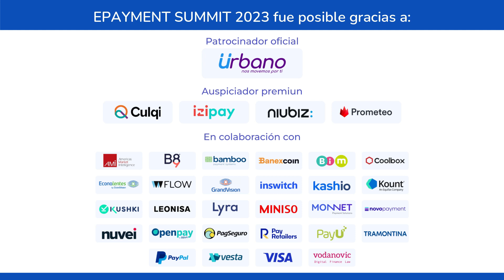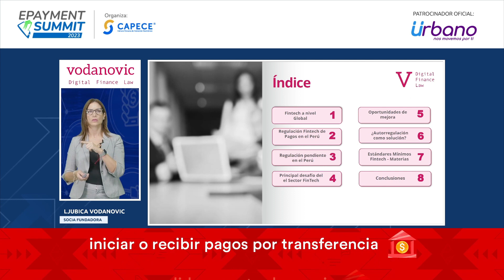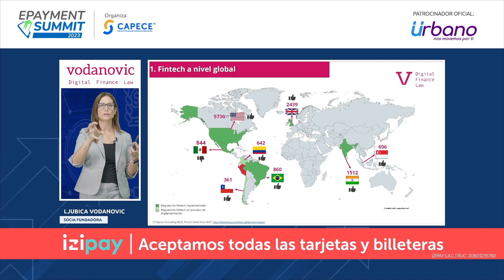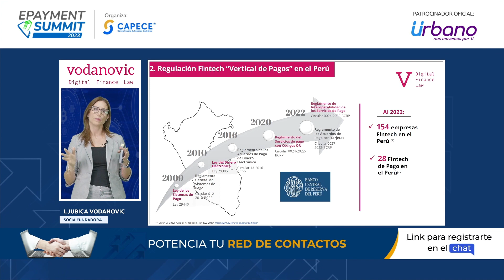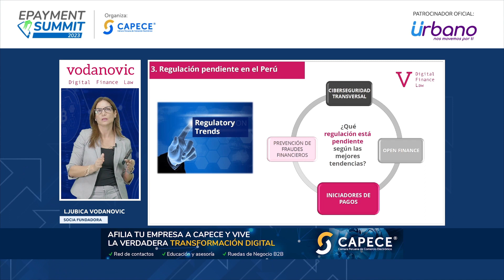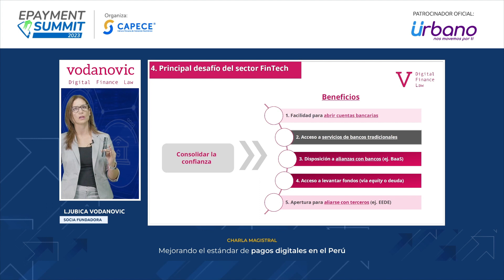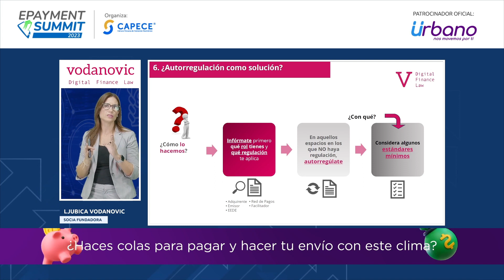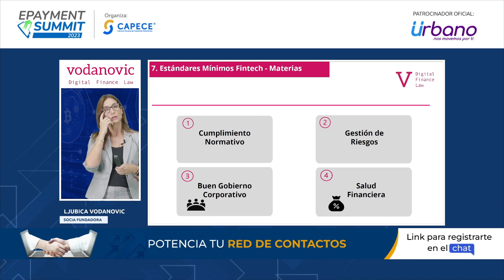Mejorando el estándar de pagos digitales en el Perú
Se busca mejorar la confianza en la industria fintech, tanto desde el rol de las empresas como desde la relación con los bancos y las autoridades. El objetivo es que las empresas fintech puedan consolidar la confianza que han construido en el mercado y seguir creciendo.

El modelo de regulación fintech en Perú se ha tomado como ejemplo, con avances importantes en la industria de pagos. México ha regulado las fintech con una ley que se considera rígida y poco favorable para el desarrollo de la industria. Chile ha implementado una ley fintech más flexible y vanguardista, con regulación complementaria en proceso.

La importancia de tener reglas de confianza para los usuarios en el sector fintech. Las cuatro materias clave para la autorregulación: cumplimiento normativo, gestión de riesgos, ciberseguridad y gobierno corporativo. La necesidad de un gobierno corporativo adaptado al tamaño de la empresa y la importancia de definir roles y responsabilidades.

00:00 Intro
00:13 Se está abordando el problema de la falta de confianza en la industria fintech en un mercado incipiente.
03:41 El modelo fintech está siendo regulado en países desarrollados y se está expandiendo en Europa y Asia.
06:42 Se discute la regulación de las fintech en varios países, incluyendo Perú, México y Chile, y cómo se relacionan con el sistema de pagos común llamado pix.
09:42 La regulación y la interoperabilidad en el mercado de pagos en Perú.
12:52 La regulación de ciberseguridad en Perú se espera que se extienda a todos los actores de la industria de servicios financieros, no solo a la banca.
15:55 La importancia de la consolidación de la confianza y la necesidad de mejorar la autoregulación en la industria fintech en el Perú.
19:19 La importancia de la autorregulación en el sector fintech y las cuatro materias clave identificadas.

Únete a la Cámara Peruana de Comercio Electrónico, y protagoniza junto a los líderes de la industria las noticias más actualizadas del sector.